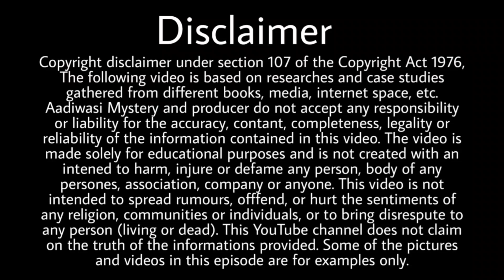सह्याद्री के आदिवासी वीर राघोजी भांगरे राघोजी भांगरे biography |Raghoji bhangre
सह्याद्री के आदिवासी वीर राघोजी भांगरे |राघोजी भांगरे biography | Raghoji bhangre biography in hindi